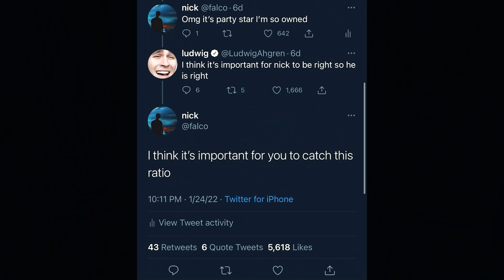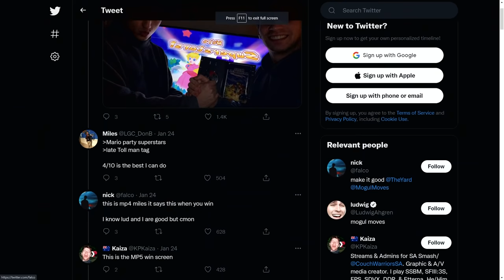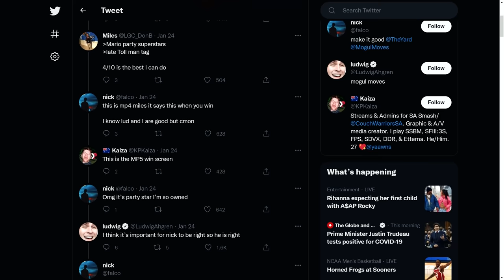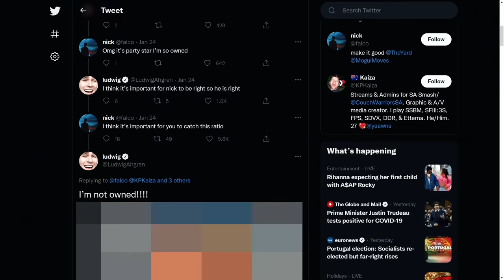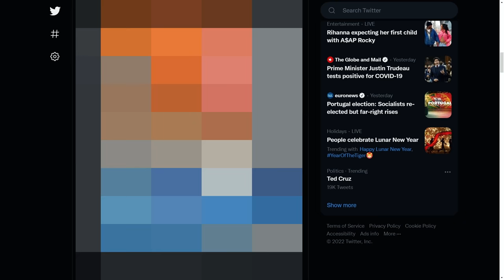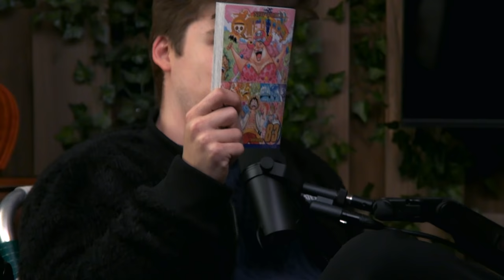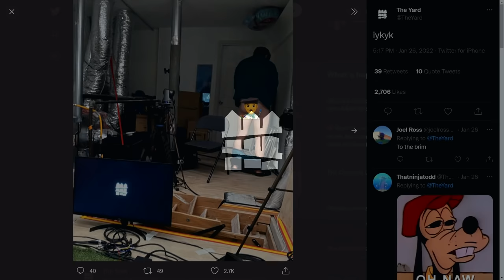We got banned from Twitter... | The Yard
Speaking of merch, why don't you merch your way on through this episode their bud. This week we talk about the mushroom episode, Ludwig sinning in a bathroom stall, and a cool new artist who goes by "The Weeknd." (Episode 30)

✨bonus content✨

Chapters:

00:00:00 - merch
00:01:20 - welcome to the yard
00:01:42 - ludwig shaves his ass pt. 1
00:01:53 - RATIO + L
00:08:29 - ludbuds are jekyll & hyde
00:10:42 - slime pranks aiden
00:14:45 - ludwig shaves his ass pt. 2
00:14:54 - @theyard gets banned on twitter
00:18:31 - slime recounts a story from his childhood
00:21:36 - ludwig watches for the plot
00:22:42 - jubilee parody
00:24:32 - sonic and the yard collab
00:27:37 - ludwig bricked up at snapchat HQ
00:33:55 - videos that scar your life
00:35:50 - childhood memory that scarred slime
00:38:04 - nick shows zipper 2 minecraft for the first time
00:40:15 - ludwig blocks hundreds
00:41:29 - ludwig shaves his ass pt. 3
00:41:48 - mushroom ep
00:46:50 - aiden HATES nick
00:50:23 - slime talks AMC with aidens dad
00:55:38 - props to lud
00:56:30 - the weeknd is being haunted
01:00:52 - aiden is the cod zombies monkey bomb
01:01:47 - the podcast negatively impacts aidens life...
01:08:15 - aiden looks at the yards tiktok comments
01:14:57 - ludwig beat everyone in astrobears (maybe)
01:16:44 - slime wets his new lululemons
01:20:08 - more patreon goals are set
01:22:05 - the boys discuss a problem
01:24:38 - ludwig gets a call
01:28:41 - ludwig doesnt fart around the alpha
01:32:18 - flushing farts
01:33:27 - susan hits up ludwig about the pod
01:34:05 - thanks for watching